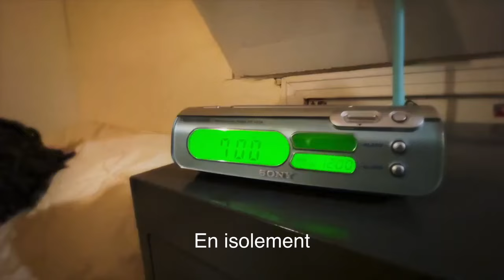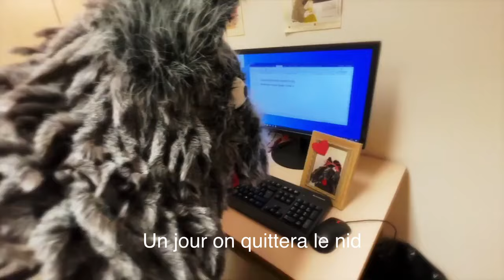Jean-Christophe Lessard - Les cigales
Les cigales. Sortie le 21 janvier 2022. Premier extrait du nouvel album de Jean-Christophe Lessard (22 avril 2022).

Crédits:

Réalisation : Amélie Mandeville

Guitare/voix : Jean-Christophe Lessard
Guitare électrique (solo) : Louis-Jean Cormier
Wurlitzer : Martin Lizotte

Batterie, percussions : Laurie Torres
Contrebasse : Karl Suprenant

Studio : Dandurand
Prise de son et mixage : Guillaume Chartrain
Matriçage : Richard Addison

Design, visuels, pochette : Mathilde Corbeil
Photos : Marc-Étienne Mongrain (Le Petit Russe)

Relations de presse : Philippe Renault (Mauvaise Influence)
Promo : Bonbonbon
Distribution : Propagande

Vidéoclip : Une production Lo-Fi d'Étienne Lessard et Jean-Christophe Lessard :).

Et si seulement
On élisait naufrage
Toi et moi seulement
Ensablés sur la plage
D’un petit lac sans vent
Épinettes sauvages
Et soleil de roman

En isolement
À l’abri des messages
Et des photos instants
Qui polluent le mirage
S’éclipser du temps
À cent lieues d’un village
Et s’aimer lentement

On serait ces deux fourmis
Fuyant la folie de la cage
Un jour on quittera le nid
Et on jouera les cigales

Alors seulement
Cachés dans les herbages
Tes lèvres rouge ardent
Enverront des messages
Dont mon corps seulement
Sait lire le langage
C’est écrit dans le sang

À cet instant
On ne sera plus sages
Mes mains remontant
Ta peau de pêche et sable
Mes iris désirant
Soulever les coquillages
Pour voir un peu dedans